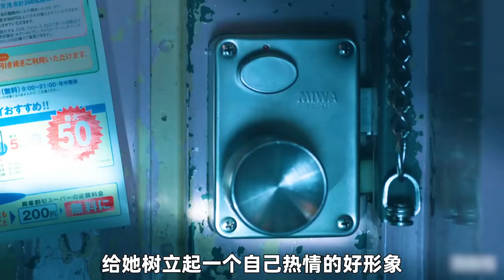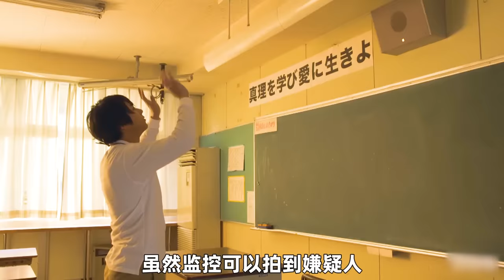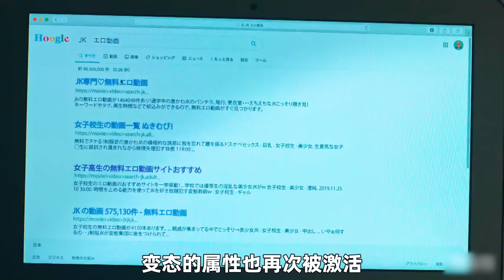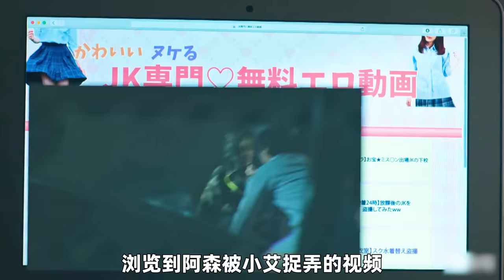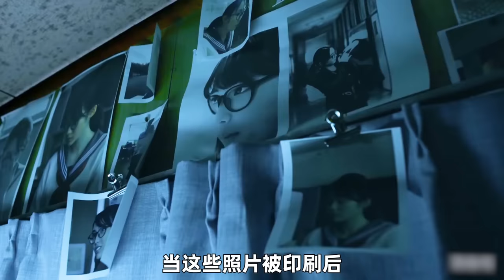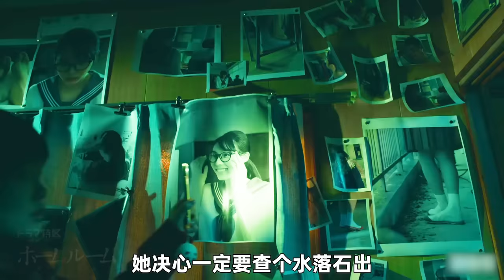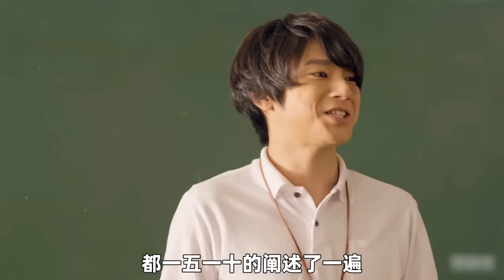這個女孩太牛了，惡作劇氣走無數老師，在學校無人敢惹！一口氣看完《班會》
一口气看完日剧《班会》

我是白晝，喜歡視頻請點贊